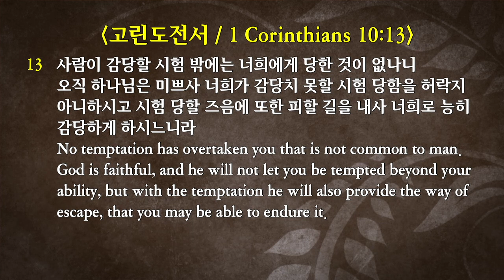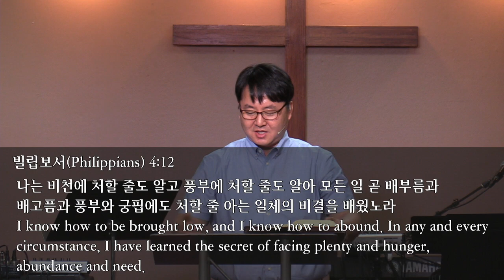2019-6-2 “성숙한 믿음 #2. 시험이 기쁜가?” (약 1:2-4)